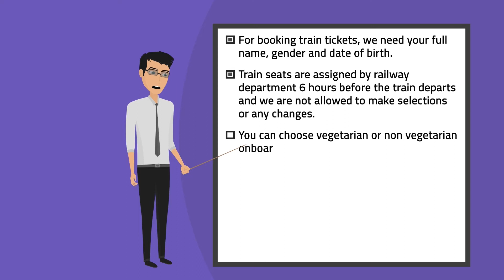Tren Taj Mahal desde Delhi Tour privado por el Keeper Landwey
Presentación del tour privado de Taj Mahal y Fuerte de Agra desde Delhi en automóvil en un video explicativo animado.

ITINERARIO COMPLETO (ID del Tour: 004)
Lo recogen en cualquier lugar de Delhi NCR a las 7:00 a.m., antes de llevarlo a la estación de tren de Nizamuddin. Disfrute del viaje en tren de 90 minutos con aire acondicionado que sale a las 8:00 am con el desayuno a bordo.

A las 9:30 a.m., llegará a la estación de tren de Agra Cantt. Al salir, se encontrará con su guía privado con su letrero de nombre.

Comience el recorrido visitando el Taj Mahal. Después de recorrer el Taj Mahal durante aproximadamente 2 horas, lo guiarán al cercano Fuerte de Agra, que es otro sitio del Patrimonio Mundial de la UNESCO. Después de este recorrido de 45 minutos por el Fuerte de Agra, disfrute de un almuerzo en un auténtico restaurante indio de cocina variada.

Más tarde, visite Baby Taj, la primera estructura mogol construida completamente de mármol.

Alrededor de las 4:30 p.m., comience su viaje de regreso a la estación de ferrocarril de Agra Cantt, tome el tren Gatimaan que sale a las 5:45 p.m. a Delhi con la cena a bordo. A su llegada, será trasladado de regreso a su ubicación deseada en Delhi NCR.

¡Disfruta y mantente conectado con nosotros!